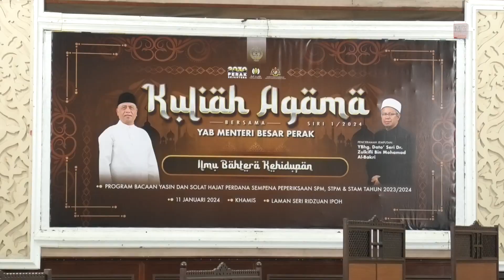MGPerak: Saarani Sertai Solat Hajat Calon SPM, STPM, STAM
IPOH – Seramai 750 pelajar, ibu bapa serta guru menyertai Program Bacaan Yasin dan Solat Hajat Perdana Sempena Peperiksaan Sijil Pelajaran Malaysia (SPM), Sijil Tinggi Pelajaran Malaysia (STPM) dan Sijil Tinggi Agama Malaysia (STAM) 2023/2024 di Laman Seri Ridzuan, malam tadi.

Menteri Besar Perak, Datuk Seri Saarani Mohamad bersama isteri, Datin Seri Aezer Zubin turut hadir menyantuni program tersebut. - MGPerak